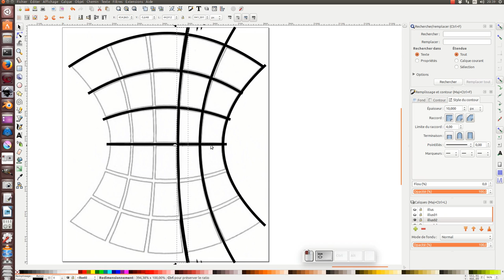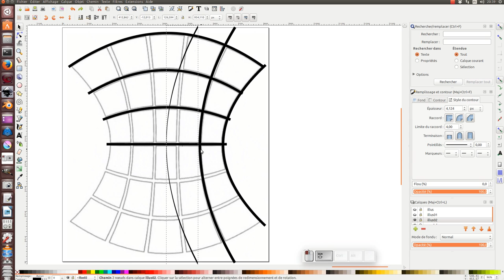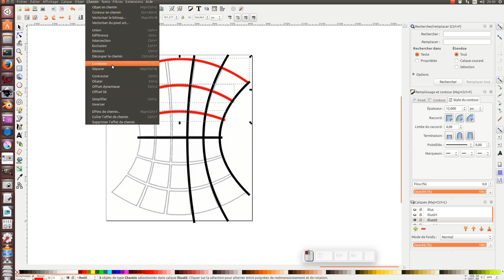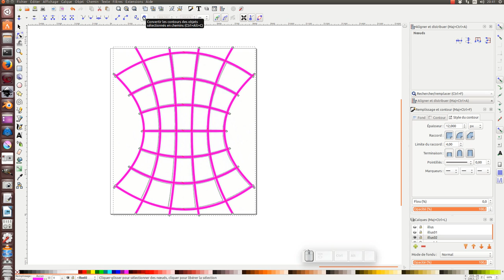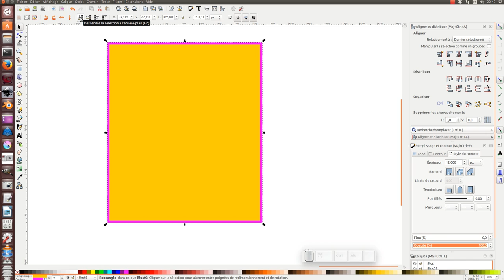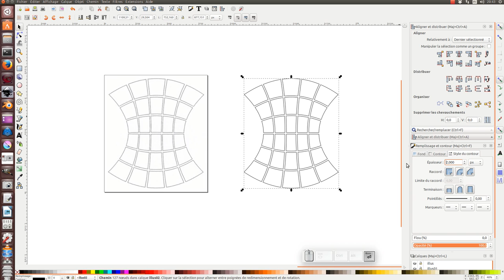Tuto inkscape : objet technique et symétrique simple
Dans ce tuto inkscape, nous allons voir comment utiliser les courbes de Bézier pour réaliser un objet technique et symétrique simple

0:00 - 0:06 Présentation du tuto «objet technique et symétrique simple»
0:07 – 0:26 création d'un calque «illus»
0:27 – 0:37 explication de ma méthode de travail pour réaliser cette objet
Mise en place des tracés en utilisant la courbe de Bézier et l'outil «éditer les nœuds»
0:38 – 3:24 création des lignes «horizontales»
3:24 – 4:49 création des lignes «verticales»
4:50 – 5:23 astuces lors d'un redimensionnement des objets, préserver la proportion des épaisseurs des contours
4:49 – 5:58 création des lignes «verticales» (la suite)
5:59 – 6:13 création de toutes les lignes «horizontales» par duplication
6:14 – 7:05 création de toutes les lignes «verticales» par duplication et alignement par rapport au centre de l'objet
7:06 – 7:34 alignement des lignes «horizontales»par rapport au centre de l'objet
7:35 – 7:45 on combine tous les tracés et on les convertit en chemin
7:46 – 8:46 on crée un rectangle que l'on utilise la fonction différence pour récupérer les «petits carrés»
8:47 – 9:28 on combine les «petits carrés» et on donne la bonne couleur
9:29 - 9:33 Remerciement – à bientôt